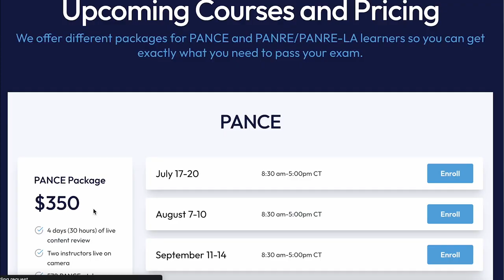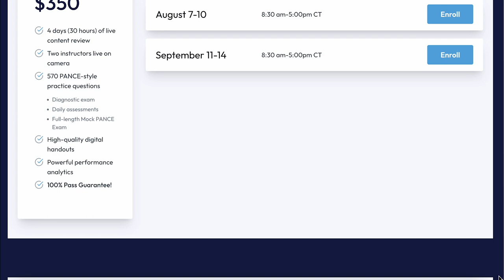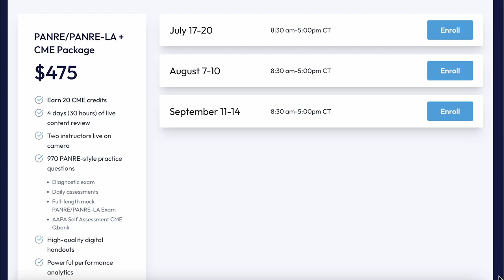How To Prepare For Your Board Exams.